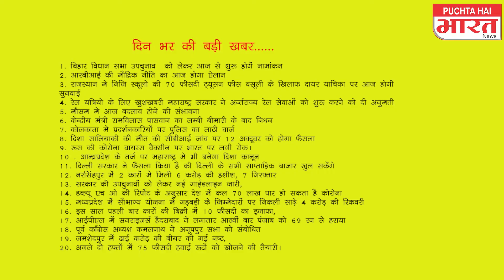पूछता है भारत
खबरे देश की.